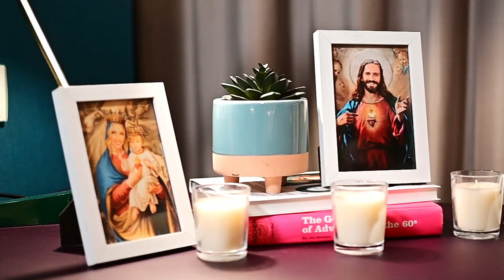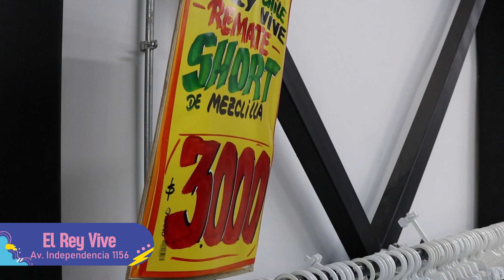Tiendas de Segunda Mano en Chile | Lo Dice Rubén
Confieso que me encanta comprar en estas tiendas, me da un placer enorme conseguir prendas de vestir ÚNICAS y a precios increíbles, esta es una de las tiendas en Santiago de Chile que ofrece este tipo de ropa, "El Rey Vive" se encuentra en Av. Independencia 1156, a pasos del Metro Hospitales.

Producción general y ejecutiva:
202 Producciones

Dirección, edición audiovisual: Alfredo Ojeda
Set: Maria Rodríguez, Maria Elisa Caraballo
Sonido: Alejandro Ramirez
Cámara: Carlos La Rotta
Diseño: Rubén Ramírez